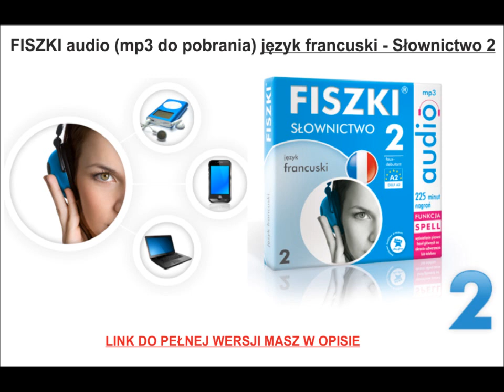NAUKA FRANCUSKIEGO - Słownictwo 2 - FISZKI audio, MP3, Szybka nauka słówek i zwrotów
FISZKI audio -- język francuski -- Słownictwo 2.

Poziom: A2, faux-débutant (wyższy podstawowy).

FISZKI -- kultowy już produkt WYDAWNICTWA CZTERY GŁOWY -- doczekał się wersji audio. Proste zasady, wyraźne nagrania oraz możliwość podglądu tekstu na ekranie odtwarzacza to klucz do szybkiej i skutecznej nauki.

- 225 minut nagrań native speakerów z dużym naciskiem na poprawną francuską wymowę (francuski lektor -- Artur Połoczański -- czyta hasła starannie, dbając o ich właściwą artykulację i intonację; dzięki temu zyskują Państwo pewność, że -- używając opanowanych dzięki FISZKOM słówek i zwrotów -- zostaną Państwo prawidłowo zrozumiani);
- ponad 2700 słów z przykładami użycia umożliwiającymi naukę w kontekście.
- starannie dobrane słownictwo zostało usystematyzowane w 50 kategoriach tematycznych, które wyczerpująco ujmują zjawiska związane z człowiekiem i jego otoczeniem (w obrębie każdej kategorii nagrania ułożone są tak, by hasła tworzyły logiczny ciąg skojarzeń; dzięki tym zabiegom przyswajanie słówek staje się łatwiejsze);
- tekst nagrano w systemie: hasło polskie -- hasło francuskie -- przerwa na głośne powtórzenie; to zdecydowanie najskuteczniejszy sposób na zapamiętywanie i naukę poprawnej wymowy;
- rewelacyjna funkcja SPELL wyświetla hasła główne na ekranie odtwarzacza lub telefonu, co umożliwia bezbłędne opanowanie pisowni;
- kurs kompatybilny z tytułem książkowym FISZKI -- język francuski -- Słownictwo 2.
Jeśli zależy Państwu na szybkim i skutecznym opanowaniu dużej liczby słów i zwrotów, to jest to kurs właśnie dla Państwa!